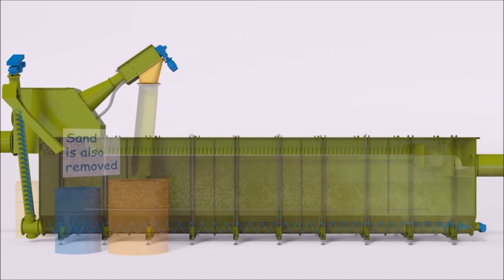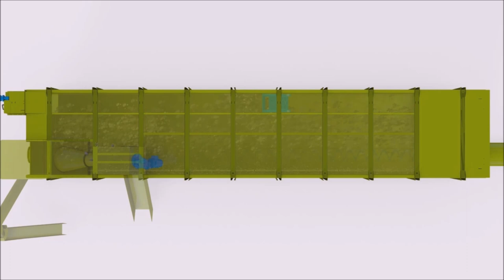Sewage treatment how it works designed by ClearFox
Wastewater affects us all.
Clearfox are a recognised market leading the design, manufacture and supply of industrial waste water treatment plants. Technologies employed by Clearfox include dissolved air flotation, sand filters, flocculation, polymer addition along with other forms of primary and tertiary treatment.
Clearfox offers a full service, from design through to manufacture, installation, commissioning and ongoing maintenance. We have an extensive list of reference projects in the dairy waste water, brewery waste water and food processing waste water sectors throughout Europe. If you are looking for an industrial waste water treatment system supplier, we are the market leaders.
Our systems are reliable, robust, and they have the lowest energy and maintenance costs on the market.